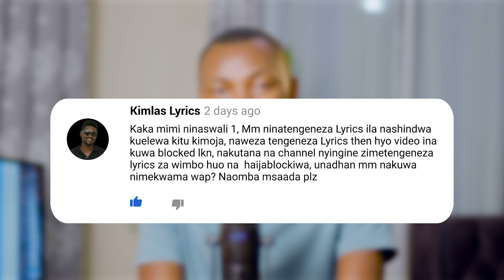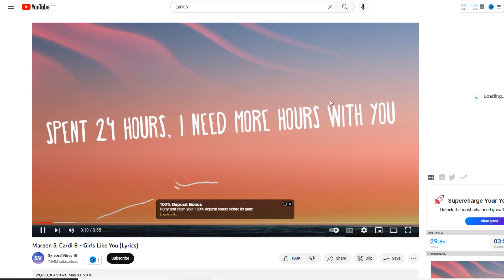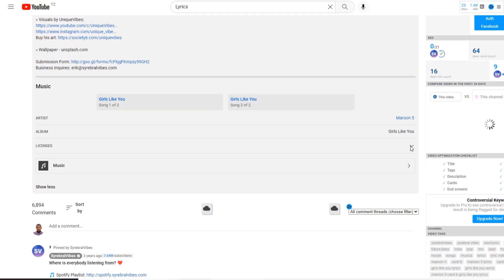Videos zangu zinafutwa.....Huu ndiyo Ukweli kuhusu channel za Lyrics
Katika Video hii nnimelezea na kuelekeza Changamoto inayowakumba watu waliofungua Youtube channel za lyrics (Mashairi ya Nyimbo) ambapo wengi hulalamika kukutana na changamoto ya videos zao kufutwa ama channel zao kufungiwa